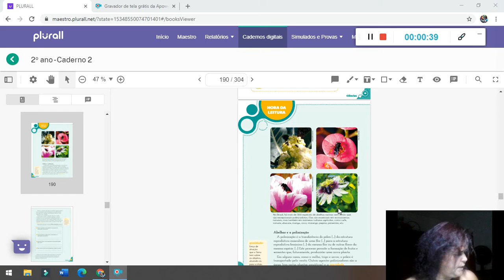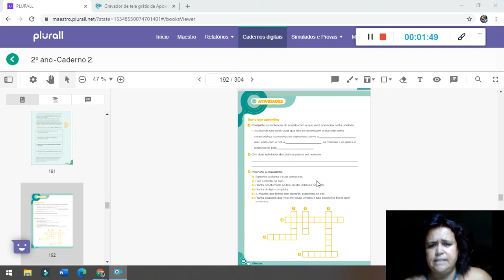Ciências 25 09 20 Tia Carla